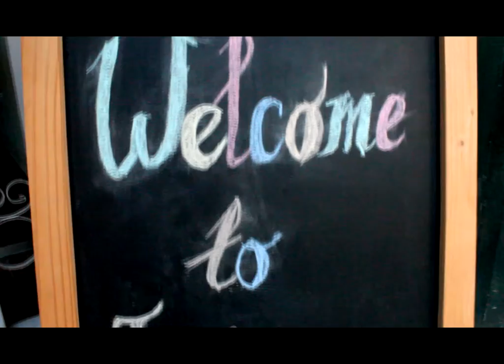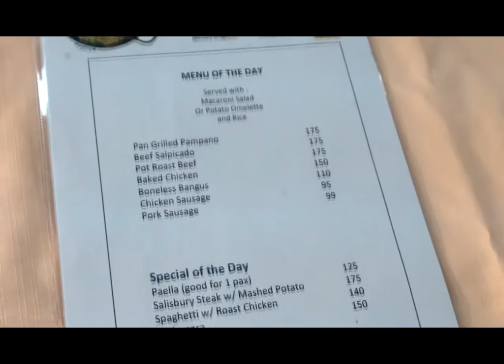TAVERNA EUROPA | The BEST Meditteranean Food in the Heart of Binondo.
Welcome to TAVERNA EUROPA !!! ☀️☀️☀️
The BEST Meditteranean Food in the
Heart of Binondo.
#1410 Masangkay St. Sta Cruz Manila.
Opens 10AM to 8PM for dine in. You may call as early as 9AM for pick up and deliveries.